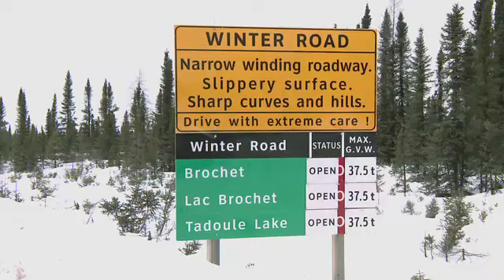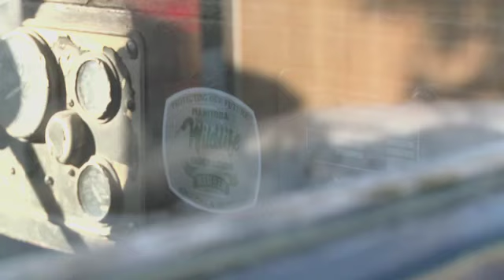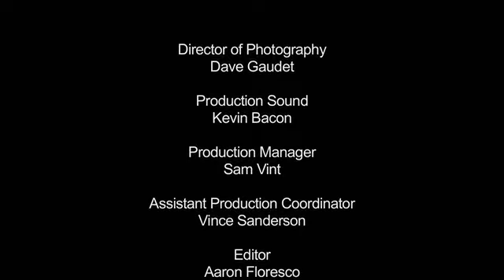Willy's Garage | Season 3 | Episode 5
In this episode of Willy's Garage, Willy and his team go north for some winter driving to northern Manitoba in the dead of winter!